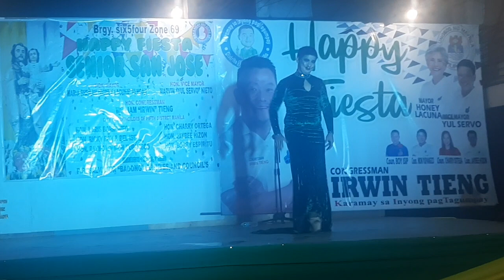Ms. Gay Pangkalawakan: Super Ligwak Edition | Ilocano Math TV Break!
A fun-filled beauty pageant - eye candy for the queer-eyed! Please do not watch this video if the content is against your morals and beliefs.